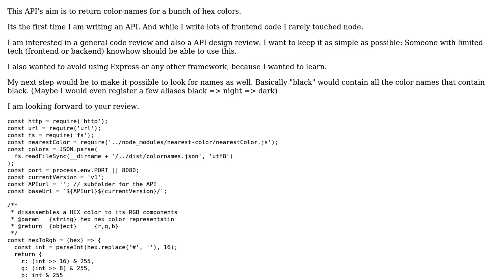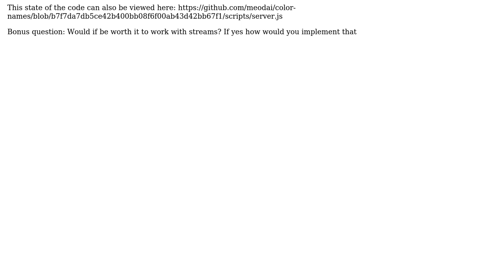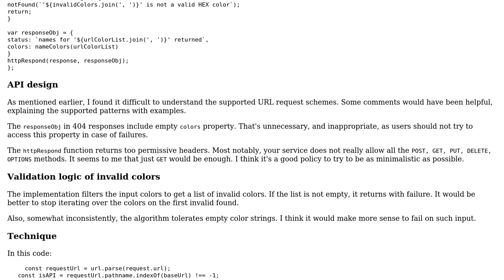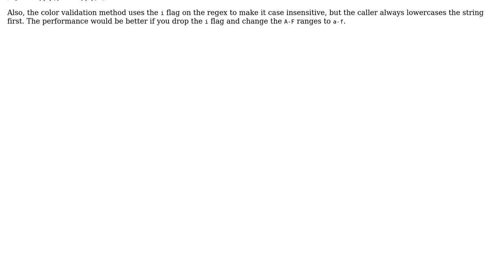Code Review: Simple static JSON - get only - API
With thanks & praise to God, and with thanks to the many people who have made this project possible! You are responsible for your own actions.